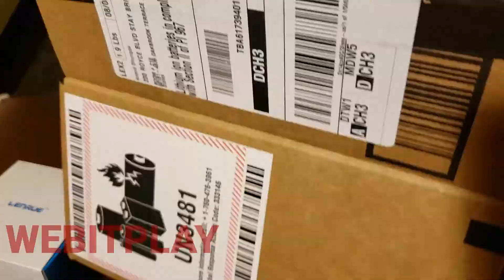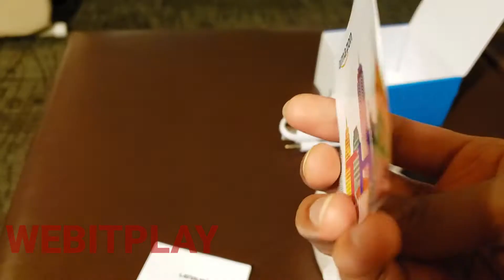Best Bluetooth Speakers on Amazon | Lenrue Bluetooth Speaker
Pink color
Sky Blue color
Gold color

Play Safe, Play Hard !

We are a participant in the Amazon Services LLC Associates Program, an affiliate advertising program designed to provide a means for us to earn fees by linking to Amazon.in and affiliated sites. The price of the products may subjected to change, please check the links for real time price.